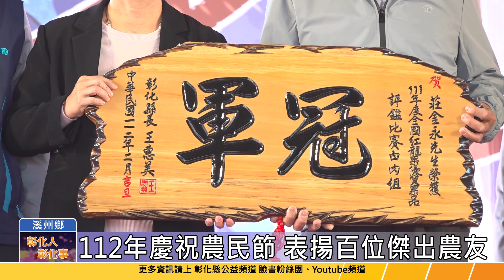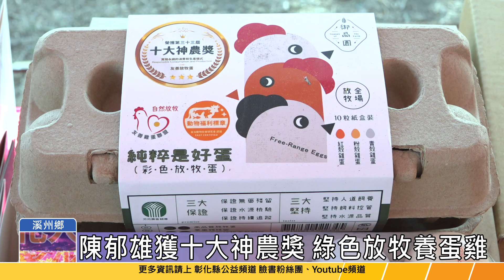112-02-03 慶祝農民節 彰化表揚百位傑出農友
2月4日立春日為農民節，彰化縣各界於2月3日在溪州公園舉行慶祝大會，縣長王惠美到場祝賀農民節快樂，並頒獎表揚105位傑出農友，慰勞辛苦的農友。
全國十大神農獎得主陳郁雄，經營御品園畜牧場從事蛋雞飼養，結合循環經濟的綠色放牧養雞開發彩色放牧蛋、手工蛋捲、放牧滴雞精等多項產品及禮盒，廣受好評，為畜牧業樹立典範。
另一位全國十大模範農民得主許宏賓，經營樂農發生技農產行，他以種植桑椹農業為主，提升桑椹六級產業化，推廣食農教育，頗獲業界好評。
王縣長感謝所有農民常年的辛勞，提供大家優鮮的農特產品，也感謝彰化縣農會與各鄉鎮市農會的一起用心，還有農改場協助提供相關農業研發技術，一起讓彰化農業持續發光發熱。